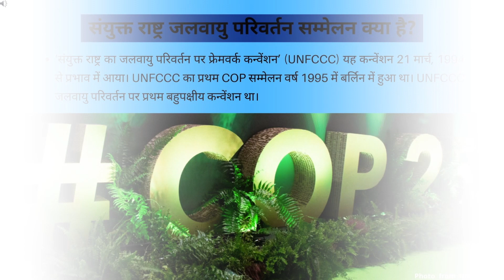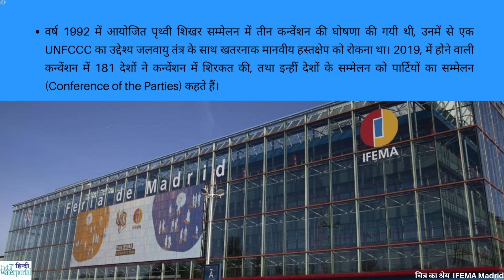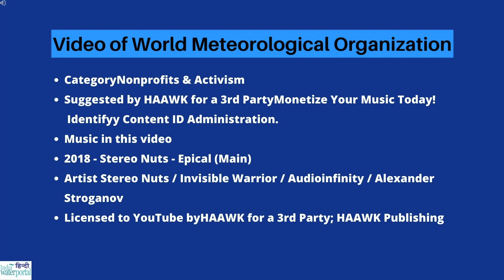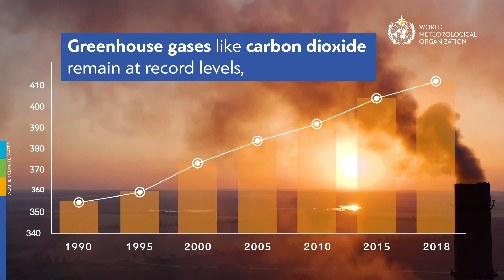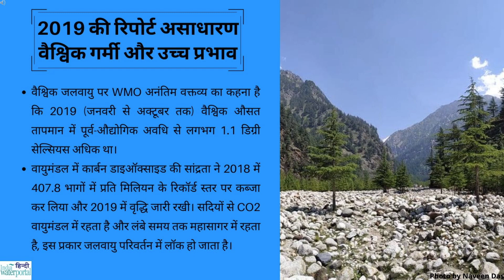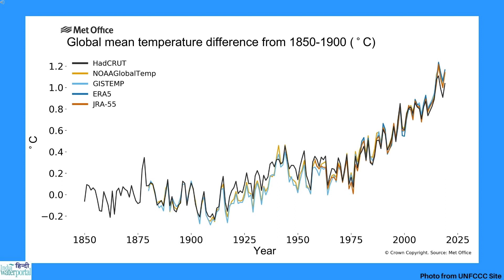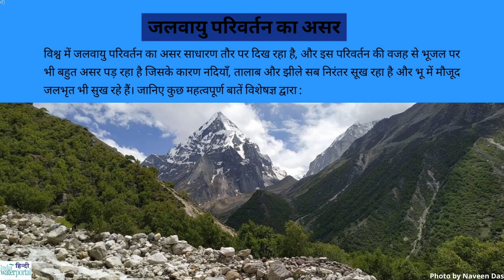क्या है COP25 | UNFCCC जलवायु परिवर्तन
संयुक्त राष्ट्र जलवायु परिवर्तन सम्मेलन क्या है?
2019 संयुक्त राष्ट्र जलवायु परिवर्तन सम्मेलन, जिसे COP25 के रूप में भी जाना जाता है, यह  25 वां संयुक्त राष्ट्र जलवायु परिवर्तन सम्मेलन है।  चिली सरकार की अध्यक्षता में 2 से 13 दिसंबर 2019 तक मैड्रिड, स्पेन में आयोजित किया गया है।